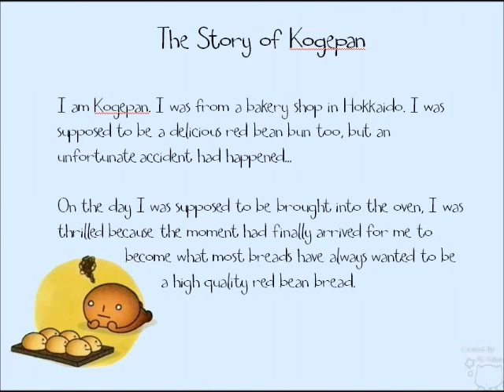Kogepan Leaves Japan for France: 1 Week Collab Tutorial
READ ME! This video is the same as the one I uploaded earlier, but with different music that is not blocked. Song: Au Revoir by Earnest.

This tutorial was part of a 1 Week Collab comprised of the below members. Special THANKS to SabyLoves for creating this collab and letting us be part of it. See below links for each members tutorial. If you would like to see more from the 1 Week Collab, comment on SabyLove's video. Please do NOT spam her inbox. Thank you
Theme: Characters in France!

Thursday - FunkyPinkGal: She's sick and we wish her a Get Well Soon!
Sunday - Me: "Kogepan leaves Japan for France"

Materials Used - Sculpey clay in peppermint, black, white, silver, tan, & red glitter. 2 headpins to secure the scooter handlebars, brown chalk (scrapbooking chalk, but you can use chalk pastels), Americana gloss glaze & matte glaze, Craftsmart yellow paint and a wet nap to dab (giving the weathered effect). Black sharpie to write on the "France or Bust" license plate. Small circle cookie cutter to make the tires. Sculpey long blade, Xacto knife & large Sculpey ball tool. ALL supplies were purchased at Michael's.